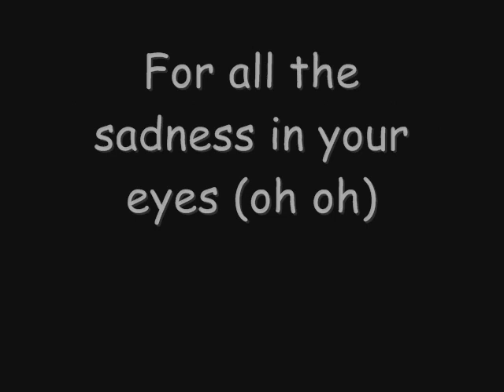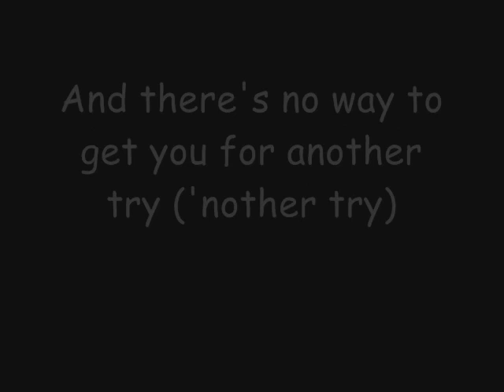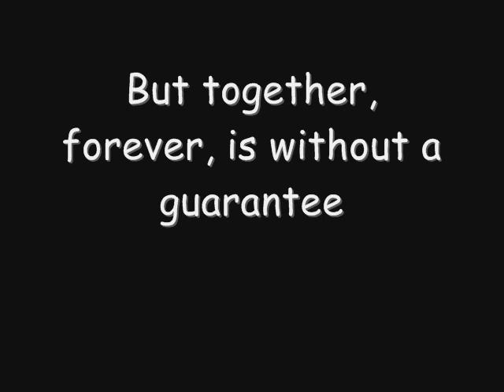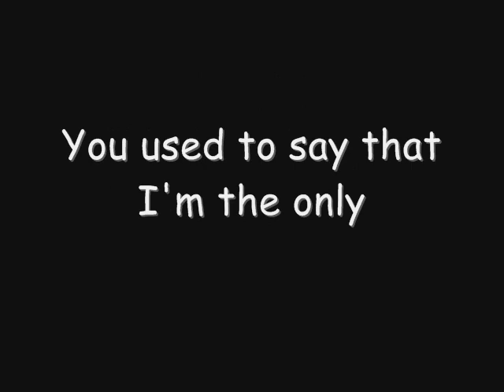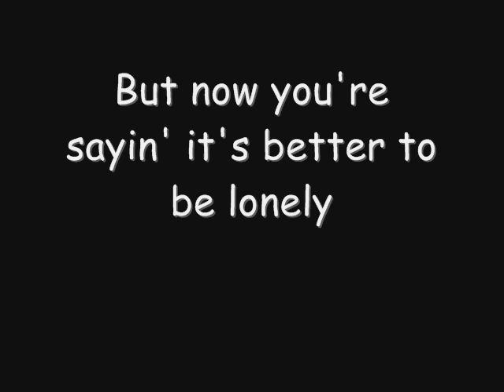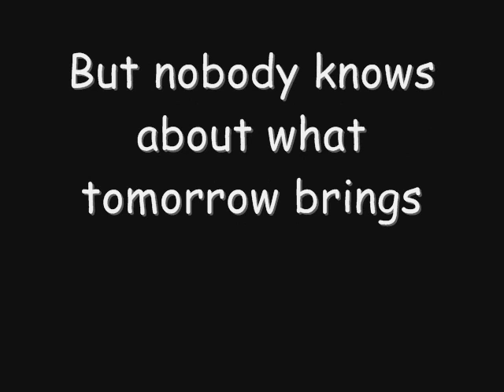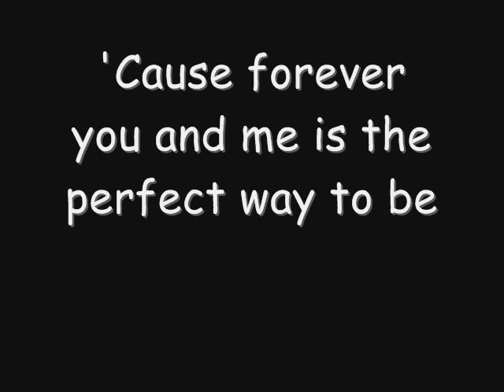Patrick Nuo - I Believe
Patrick Nuo - I Believe lyrics